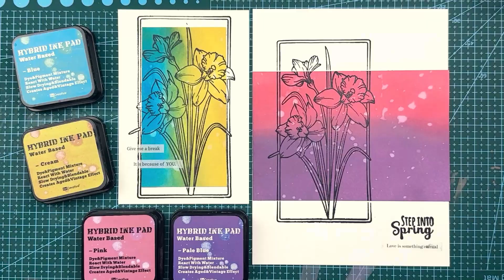Hybrid Ink Pad Card Making